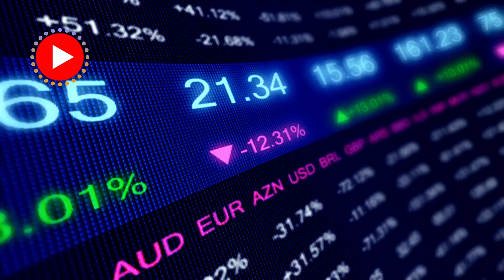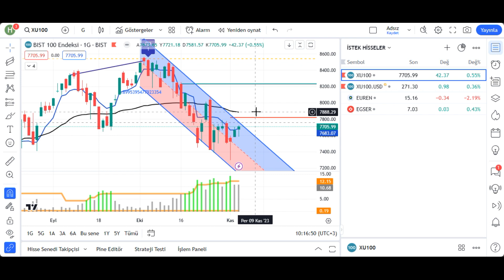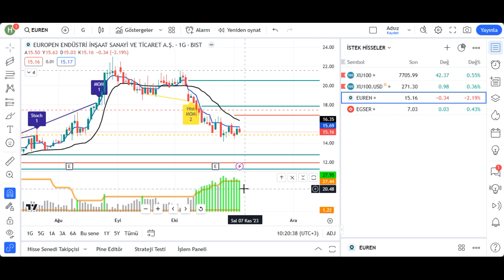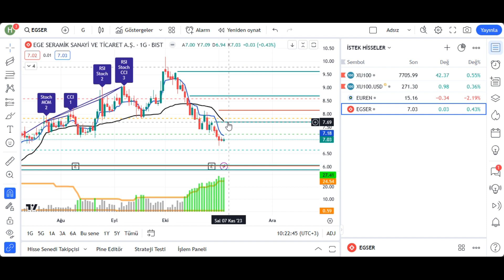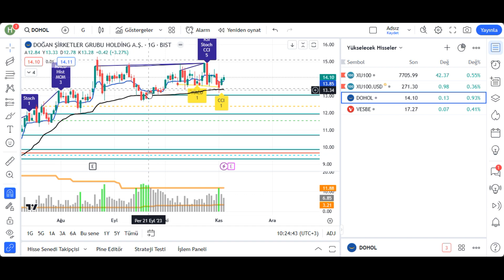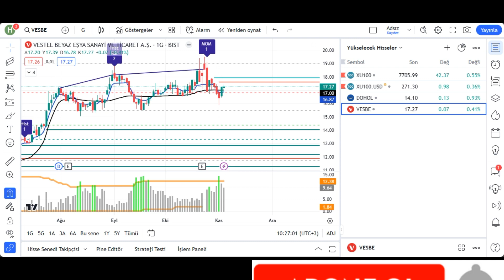BORSA YORUMLARI- BİST 100 YORUMLARI - EUREN ANALİZ - EGE SERAMİK HİSSE - DOHOL - VESBE HİSSE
BORSA YORUMLARI - BİST 100 ANALİZ - EUREN ANALİZ - EGSER HİSSE - DOHOL HİSSE ANALİZ - VESBE HİSSE - BORSA YORUMLARI SON DAKİKA - BORSA NE OLACAK - PAZARTESİ BORSA NE OLUR

0:00 BİST 100
2:30 EUREN
4:54 EGSER
6:30 DOHOL
8:00 VESBE

Merhaba, bu videomuzda Borsa İstanbul Bist100 endeksinin analizini yaptıktan sonra Europen Endüstri (EUREN), Ege Seramik (EGSER), Doğan Holding (DOHOL) ve Vestel Beyaz Eşya (VESBE) hisselerini ayrıntılı olarak inceleyeceğiz.

DİKKAT:
*Kanalımda yer alan bilgi, fikir ve yorumlar yatırım danışmanlığı kapsamında değildir. Yatırım danışmanlığı hizmeti: aracı kurumlar, portföy yönetim şirketleri ile müşteri arasında imzalanacak yatırım danışmanlığı sözleşmesi çerçevesinde sunulmaktadır. Kanalımda ve bu videoda yer alan görüş ve fikirler tamamen kişisel yorumlar olup hiçbir bağlayıcılığı yoktur.
Bu yorumlar mali durumunuz ile risk/getiri tercihlerinize uygun olmayabilir. Bu nedenle sadece burada yer alan bilgilere dayanılarak yatırım kararı verilmesi beklentilerinize uygun sonuçlar doğurmayabilir.
Burada yer alan her türlü içerik, bilgi, araştırma, görüş, yorum, tavsiyeler genel anlamda bilgi vermek amacıyla hazırlanmıştır, mutlak bir geçerliliği ve kanıtlanabilecek doğruluğu bulunmamaktadır. Kanalımda yer alan görüş, bilgi ve yorumlardan dolayı oluşabilecek hatalardan ya da bu kanaldaki bilgilere dayanılarak yapılan işlemlerden doğabilecek maddi/manevi zararlar dahil olmak üzere her türlü zarardan HisseLongcu sorumlu tutulamaz.*